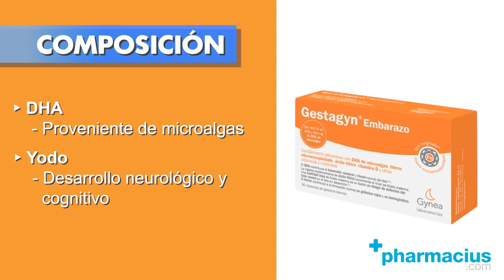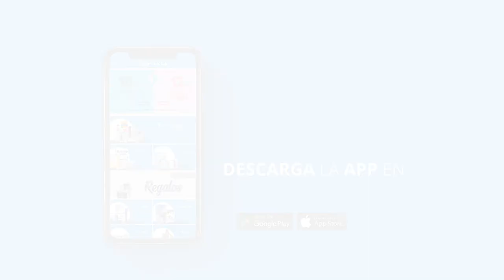Gestagyn Embarazo: Composición, opiniones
GESTAGYN EMBARAZO ►

Gestagyn Embarazo es un complemento alimenticio que aporta al cuerpo de la mujer los nutrientes que necesita en los momentos previos y durante los primeros meses de embarazo.

00:00 Intro
00:07 Presentación: Gestagyn Embarazo
00:11 Qué es Gestagyn Embarazo y Para qué sirve
00:23 Composición: DHA, Yodo, Hierro, Ferginate, Ácido fólico y Vitamina D
00:52 Cómo actúa Gestagyn Embarazo
01:14 Cómo tomar Gestagyn Embarazo: 1 cápsula
01:27 Indicaciones
01:36 Comprar Gestagyn Embarazo en Pharmacius.com

¡Comparte tu opinión sobre Gestagyn Embarazo!